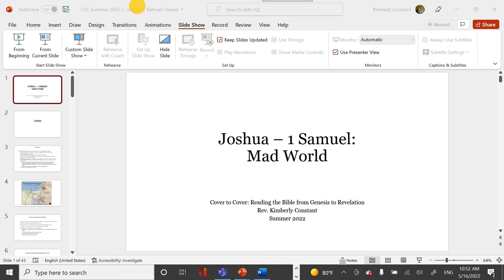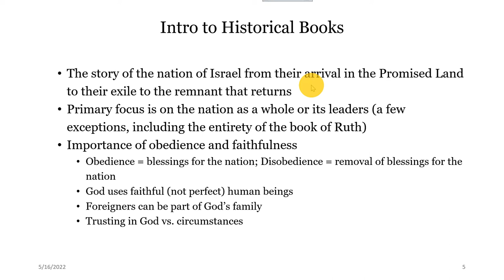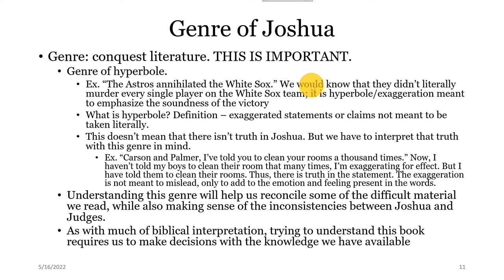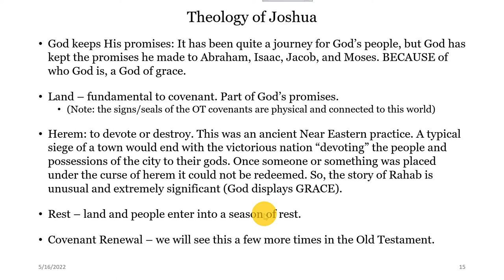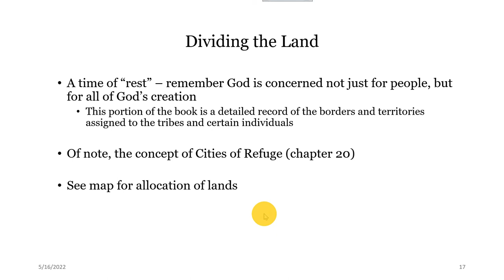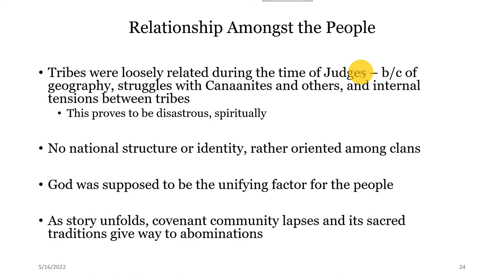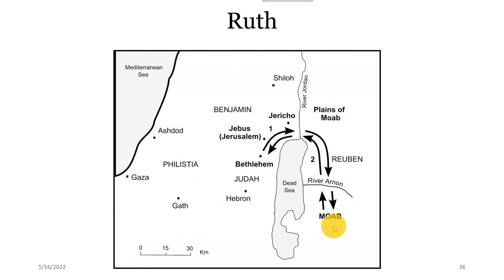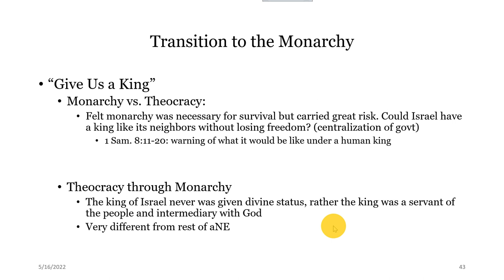Week 3 C2C Lecture: Joshua 1_Samuel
Overview of the biblical books of Joshua, Judges, Ruth and 1 Samuel